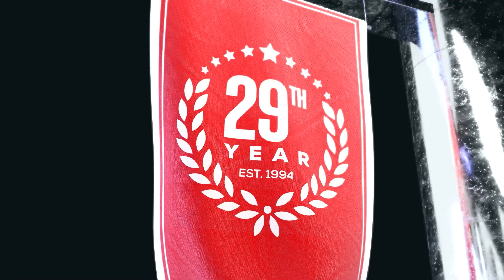Kentucky vs Tennessee | College Football Week 9 Game Analysis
Kentucky vs Tennessee NCAAF game preview for October 29th, 2022.

#19 Kentucky faces #8 Tennessee in a showdown of ranked teams. Kentucky is 5-1 and Tennessee is 7-0. The college football odds make TCU a short home favorite. Is Kansas State being overlooked? Which team should you back to make the winning NCAAF pick?

BetUS host Gary Segars, and college football expert handicappers Kyle Hunter and Parker Fleming preview College Football Week 9 game between Kentucky and Tennessee. They'll go over the best value college football odds available and betting trends and share their College Football expert analysis and predictions.